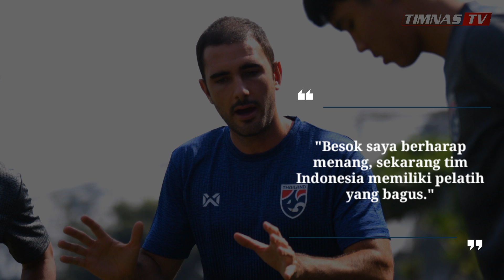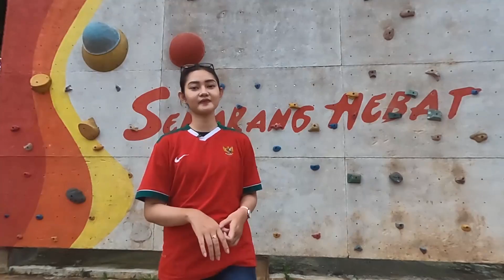KENA MENTAL DULUAN🔥Begini Komentar Pelatih Thailand Usai Melihat Timnas Indonesia Bantai Brunei 7-0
Setelah berhasil memberondong gawang Brunei Darussalam 7 goal, Timnas Indonesia U19 selanjutnya akan menghadapi musuh kuat Thailand. Laga ini akan menjadi perebutan puncak klasemen sementara grup A Piala AFF U19 2022.

Kemenangan atas Myanmar mengantar timnas u-19 Thailand ke puncak klasemen grup A dengan koleksi poin sempurna, yakni enam poin dari dua laga. Mereka unggul dua poin atas timnas u-19 Indonesia yang duduk di posisi kedua dengan perolehan empat poin.

Melihat bagaimana permainan Garuda Nusantara di laga melawan Brunei, pelatih Thailand "Salvador Garcia" harus takut untuk bertemu dengan skuad asuhan Shin Tae Yong.

Garcia juga dirasa perlu memperhitungkan para pemain kunci seperti Marselino Ferdinan, Ronaldo Kwateh, dan Hokky Caraka.